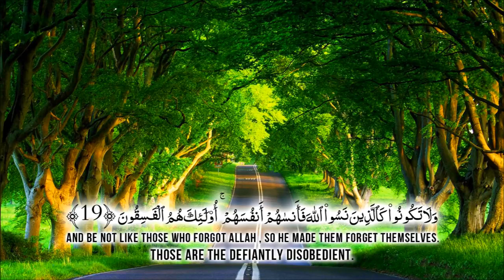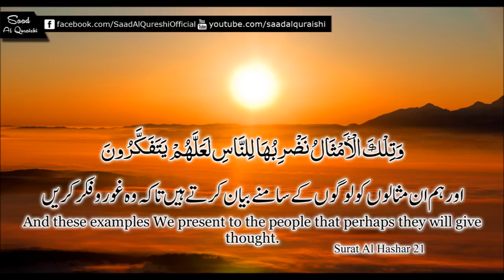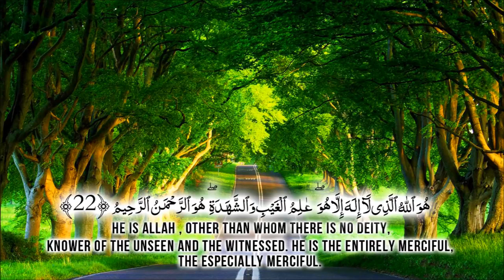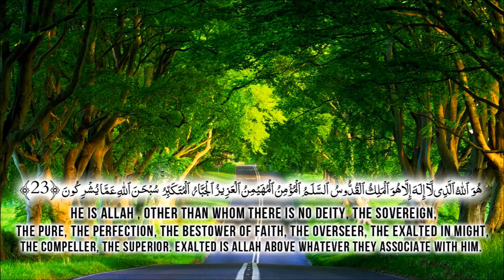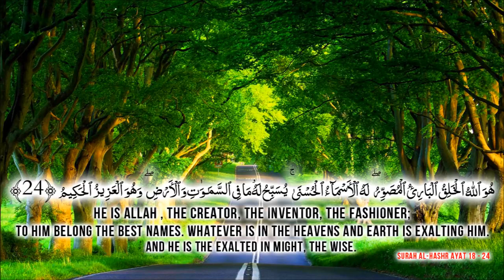Surah Al Hashr 18 24 Must Listen! Heart Touching Quran Recitation Saad Al Qu